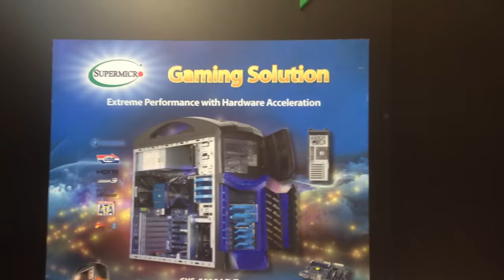GameX'deyiz - 30.000 TL 'lik Masa Bilgisayar ! [Bölüm 4]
Merhaba Millet 😄

Like at.🍑
Hepinizi Seviyorum | KenwayS Ailesi ! 💗
●▬▬▬▬๑۩۩๑▬▬▬▬▬●●▬▬▬▬๑۩۩๑▬▬▬▬▬●